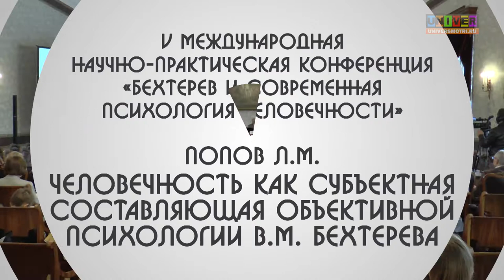Человечность как субъектная составляющая объективной психологии В.М. Бехтерева. Доклад Л.М. Попова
V Международная научно-практическая конференция «Бехтерев и современная психология человечности»

Попов Л.М. – заведующий кафедрой психологии личности Института психологии и образования КФУ, доктор психологических наук, профессор.